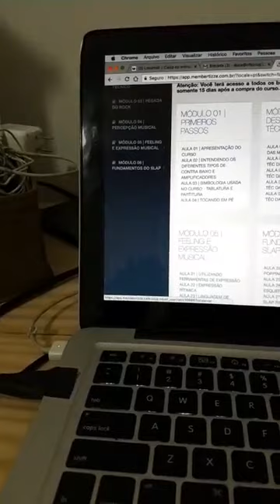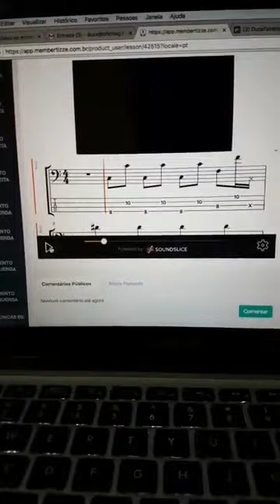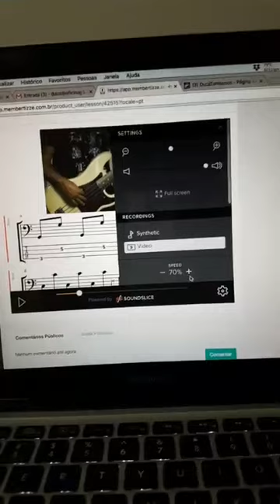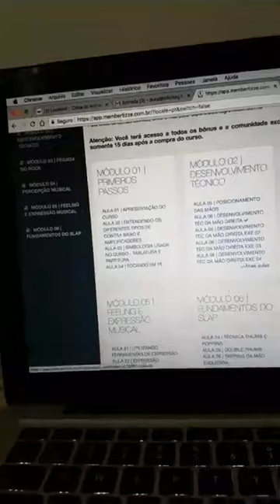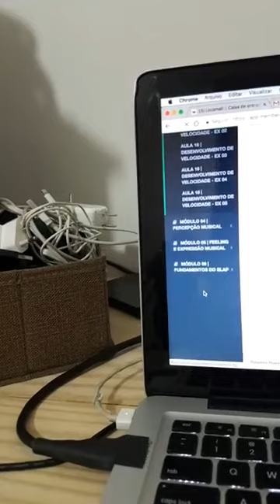Duca Tambasco | Novidade Curso Gravidade 2018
Duca Tambasco ficou olanie facebook, para falar da
novidade do "CURSO GRAVIDADE"
Vale apena ver o vídeo todo, pra saber da novidade.

🔔 𝗨𝗟𝗧𝗜𝗠𝗢 𝗩𝗜𝗗𝗘𝗢𝗦 𝗡𝗢𝗧𝗜𝗖𝗜𝗔𝗦 𝗢𝗙𝗜𝗖𝗜𝗡𝗔 𝗚𝟯

► 𝗧𝗿𝗲𝗿𝗲𝗮𝗱𝘀    → @noticiasoficinag3
► 𝗞𝘄𝗮𝗶           → @noticiasoficinag3